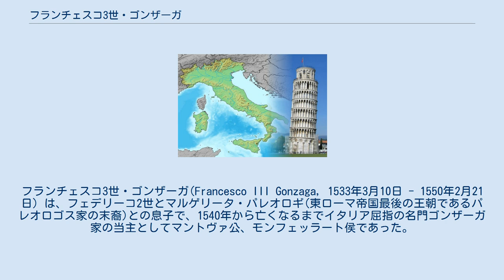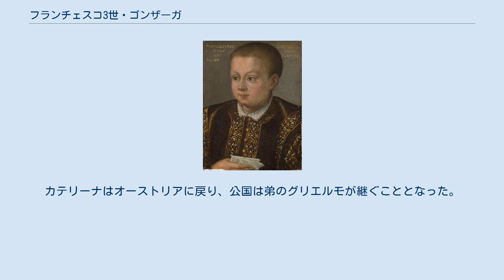フランチェスコ3世・ゴンザーガ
フランチェスコ3世・ゴンザーガ(Francesco III Gonzaga, 1533年3月10日 - 1550年2月21日) は、フェデリーコ2世とマルゲリータ・パレオロギ(東ローマ帝国最後の王朝であるパレオロゴス家の末裔)との息子で、1540年から亡くなるまでイタリア屈指の名門ゴンザーガ家の当主としてマントヴァ公、モンフェッラート侯であった。
 フランチェスコ3世は、父が死んだ時はわずか7歳にもかかわらず、1540年7月5日マントヴァ公となった。
成人するまでは母親のマルゲリータと後見人の叔父エルコレとフェッランテが国を治めた。
皇帝カール5世は1543年6月28日に、叙任を許可した。
この機会に皇帝の従兄弟で、フェルディナントの娘カテリーナと婚約した。
結婚式は1549年10月22日フランチェスコが16歳になった後に行われた。
しかし若い二人の結婚生活は短期間となった。
配偶者がマントヴァに到着した数ヶ月後、公は湖の冷たい水に落ち肺炎をわずらった。
療養中若い公は再発に耐えた（おそらく謝肉祭の準備があったため）が亡くなった。
カテリーナはオーストリアに戻り、公国は弟のグリエルモが継ぐこととなった。